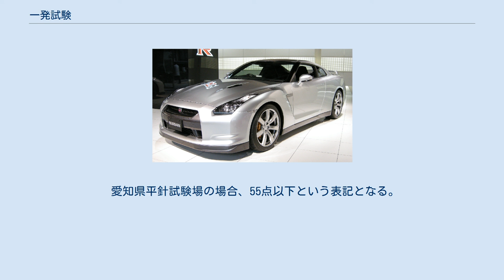一発試験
一発試験（いっぱつしけん）とは、主に日本における自動車の運転免許証を取得する際に、各都道府県公安委員会公認の指定自動車教習所あるいは届出自動車教習所に通わず、学科および技能試験を直に運転免許試験場で受講（受験）し、合格後に指定自動車教習所において運転免許取得時講習を受講し、運転免許試験場に申請する、もしくは事前に特定届出自動車教習所で特定教習を受講し技能試験を直に運転免許試験場において受講（受験）することで免許を取得する方法の通称である。
 運転免許証の取得の際、日本では公安委員会指定の自動車教習所で技能教習を受け、卒業検定の合格により卒業証明書を受け、各都道府県の運転免許試験場（免許センター）では卒業証明書の提出により技能試験が免除されて、学科試験のみの合格で運転免許の交付となることが一般的になっている。
 これに対し、一発試験は自動車教習所に通うことなく、運転免許試験場（免許センター）において普通自動車第一種免許以上の免許を学科試験および技能試験（実技試験）や限定解除審査を直接受験することで運転免許証を取得する方法を指す。
それゆえに、自動車教習所やそれに相当する施設の存在しない国においては、一発試験を受験することが免許取得においての必須条件となる。
「飛び込み試験」や「飛び入り試験」などとも呼ばれる。
 いずれも俗称であるが、試験場では「飛び入り試験」と記述されることもある。
試験合格後直ちに免許証が交付されるわけではなく、指定自動車教習所において運転免許取得時講習が義務付けられており、それを受講した後に運転免許試験場に申請することで交付される。
また、特定届出自動車教習所において事前に特定教習を受講し、試験に合格した後、免許が交付される。
 普通免許未満の下位免許である原付免許や小型特殊免許には、教習に関する規定がなく、取得希望者全員が運転免許試験場にて試験を受けるが、これらの免許は免許試験場での技能試験がもともとなく、学科試験のみで取得できることもあって、ことさらに「一発試験」と呼ばれることは少ない。
一部の都道府県の指定自動車教習所では原付講習を受講し、修了証明書を発行してもらい学科試験を受験、合格した後、免許証を交付してもらうこともできる。
一方で、大型特殊自動車第二種運転免許や牽引自動車第二種運転免許には指定自動車教習所での教習や技能検定の規定がなく、一発試験に合格しなければ取得できない。
 過去には、普通自動車第二種免許・大型自動車第二種免許、及び自動二輪免許の限定解除審査（現在の大型自動二輪免許）も、指定自動車学校での教習規定がなく、教習所では免許が取得できなかったため、これらの免許を取得しようとした場合においても、必然的に一発試験を受験する必要があった。
 最大のメリットは、受験回数が少ないほど安価で、自動車教習所に通うことなく運転免許が取得可能であることであり、教習所の教習料金および教習に関わる時間を節約できることである。
 しかしながら、運転免許試験場における技能試験（一発試験）は、指定自動車教習所の技能検定（審査・検定）に比較して合格点は同一であるものの採点基準が非常に厳格であるため、合格率はかなり低く難関である。
 運転免許試験場では受験都度手数料を支払う必要があり、受験に際し事前予約が必要・受験日時の指定などの理由から、特に教習時限数の少ない種類であればるほど、少ない受験回数で合格しなければ一発試験のメリットは小さい。
 自動二輪車免許では、服装から厳しく、半袖半ズボン、スカートは不可で、夏でもヘルメット、プロテクター、長袖長ズボン、手袋着用の他、サンダル、下駄、ハイヒールも不可であるため、ライダーブーツ、ライダーシューズが基本となるが、ない場合はくるぶしが隠れるほどの普通のブーツ、運動靴、スニーカー、革靴、安全靴でも可能である。
特に、紐靴で受験する場合は、AT限定に関しては特に問題はないが、MTは右足で後輪ブレーキ、左足でギアチェンジを行わなくてはならないため、紐が絡まる恐れがあり、フロントロックによる転倒を引き起こすこともあるため注意が必要となる（受験することは可能）。
手袋もオープンフィンガーグローブは不可とされており、基本的にはライダーグローブとなるが、ない場合は革手袋や軍手でも可能である。
試験場によってはヘルメットを貸し出ししているが、持参が基本である。
持参するヘルメットも試験場によっては転倒の際の安全のため半キャップは不可とされフルフェイスまたはジェットとなっている所もある（試験場...